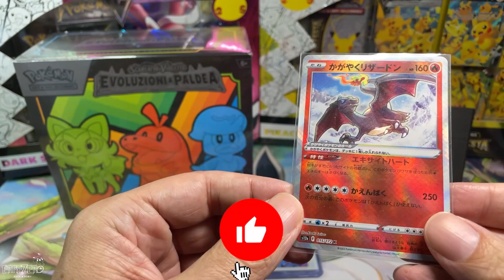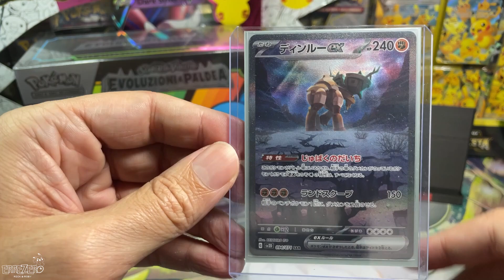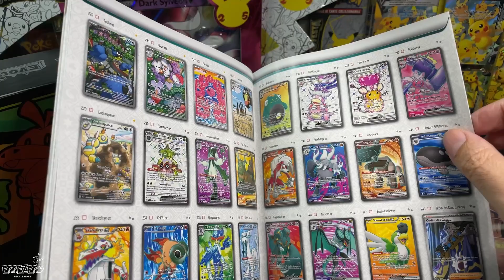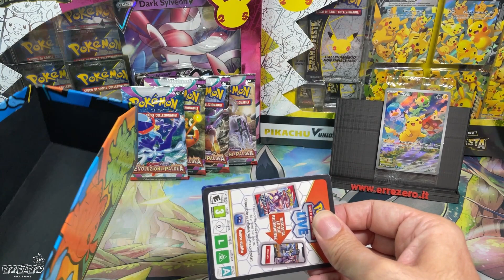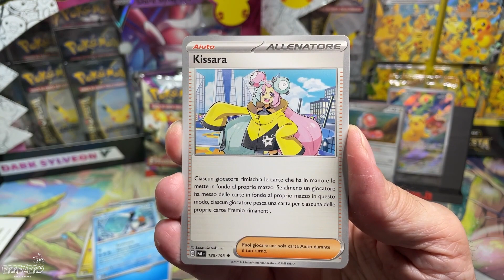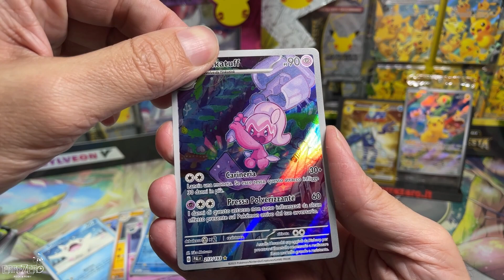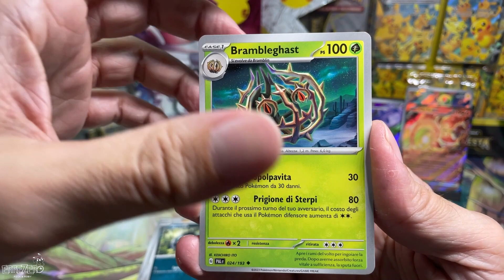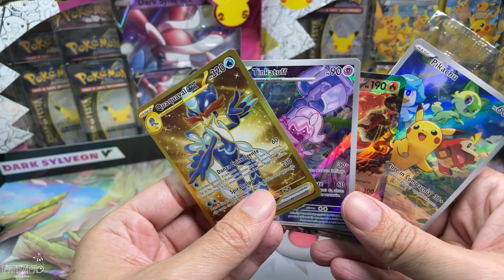Apriamo il nuovissimo Set allenatore fuoriclasse Pokemon Evoluzioni a Paldea ed è subito gold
Ecco appena arrivato l'ultimo set del gioco di carte collezionabili di Pokemon, Evoluzioni a Paldea presenta le tre evoluzioni finali dei Pokémon iniziali di Paldea, Meowscarada, Skeledirge e Quaquaval, così come il quartetto nefasto di leggendari. Apriamo le prime bustine di un ETB per scoprirne il pull...

Il set riunisce le tre espansioni giapponesi Triplet Beat, Snow Hazard e Clay Burst.

E godetevi il nuovo video!